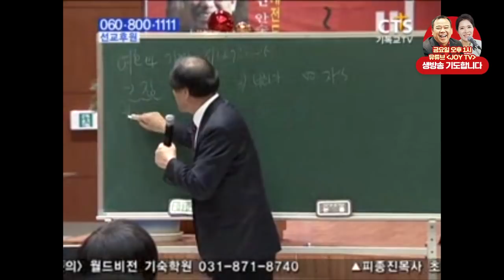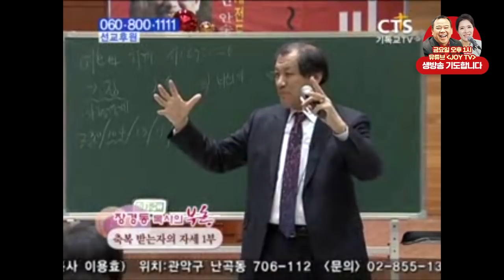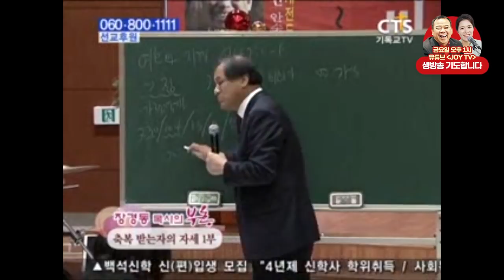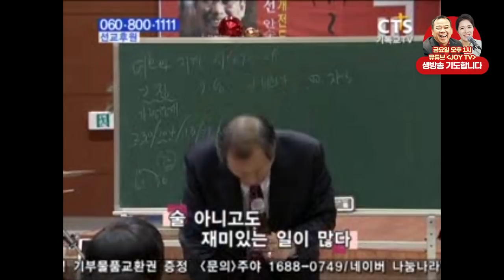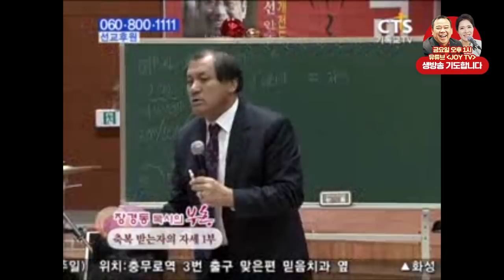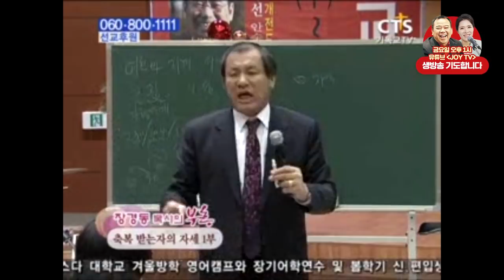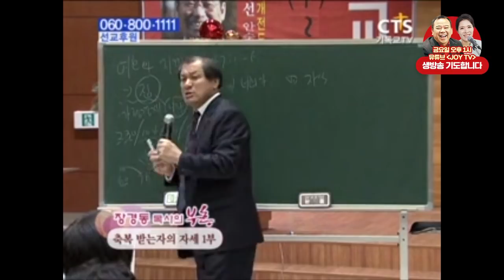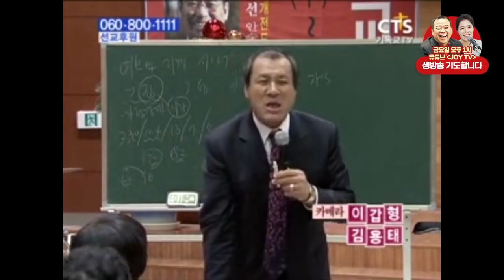장경동목사 부흥시리즈 | 축복 받는 자의 자세 1부 [JOY]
설교 제목 : 축복 받는 자의 자세 1부